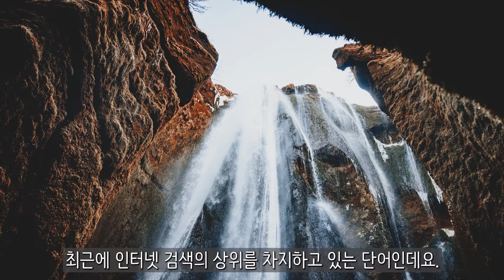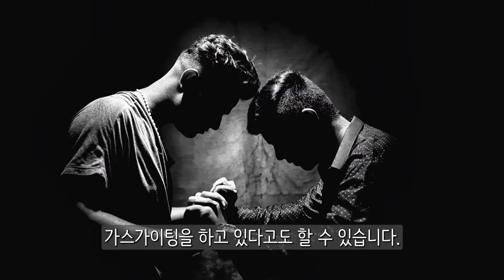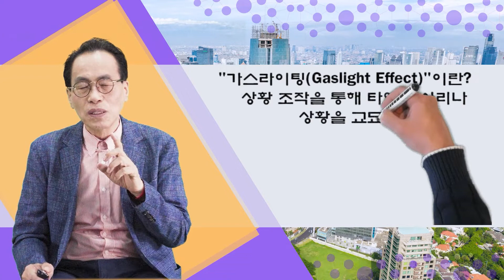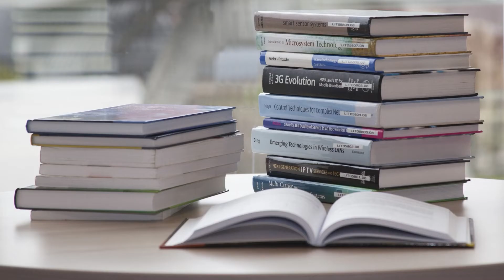가스라이팅에서 해방되는 코칭의 길 - 정철화 박사 [드러내기 경영]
가스라이팅에서 해방되는 코칭의 길